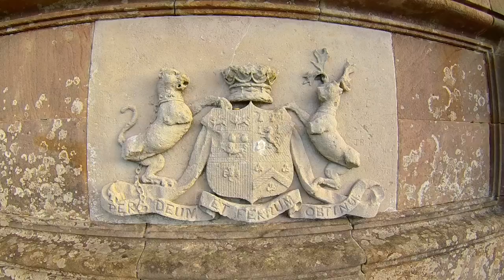Third Marquis of Downshire, Monument column, Hillsborough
Third Marquis of Downshire, Monument column, Hillsborough, is is  urgent need of repair,  if repairs are not  carried out soon I fear it may come crashing down and be destroyed in bad weather. Hopefully no one will be near it, if it should crash down.
It was quite windy and hard to control the Camera while filming.
(you might get some disruption that is due to weather condition while filming and editing Apologies).